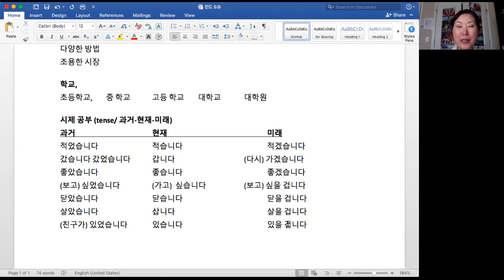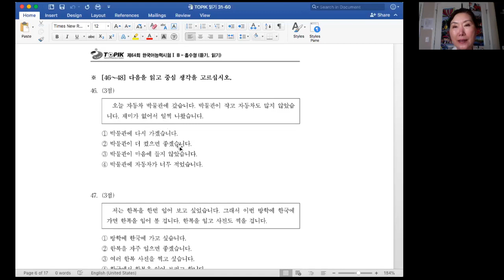Jindo 050920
KSSNJ Jindo 050920